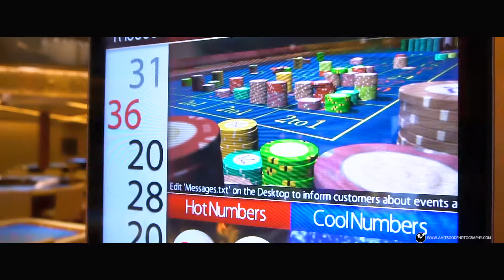GOA 2017 | BEST PRE WEDDING | ADIRAJ & KESHIKA | AMIT SOOD PHOTOGRAPHY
India's leading brand of photography .

About me -
Located in Gurgaon, Delhi, Amit Sood Photography is an award winning photography team, headed by Amit Sood, a fourth generation photographer. Amit Sood Photography also does its great work in Chandigarh. It is a company which specialises in candid pictures, marvellously shot videos and creatively crafted portraits. Amit Sood Photography shows its expertise and innovation in its photos and films with great flair and imagination.

Amit Sood is a celebrated photographer, who has won awards and recognition, such as, Global Service & Business awards 2013 and 2014. His stupendous works has been featured in many prestigious magazines and newspapers, like, Zee News, H.T, Times Tribune, Simply Punjabi, Danik Bhaskar, Danik Jagran and many more.

Services offered

Weddings are glamorous events that call for the best of everything. And wedding photography is a reminder of that special day, etched forever in vivid colours and perfect poses. Amit Sood Photography stays modern and skilful, by offering the following services for its clients, like:

Creative and candid photography
Couple shoots
Cinematography
Wedding video
Other services

Weddings are not the only area of interest for Amit Sood Photography; it also does other types of photography, such as:

Lifestyle
Awards
Fashion